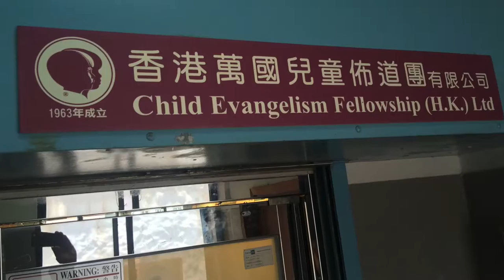#256 St Andrews UNIocracy.com prevents all Corruption. Tell everyone BuiltByKeith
Backup Higher Quality of NEXT biblical BROADCAST from BuiltByKeith.com to FollowKeith.com to IseeJustice.com leading to UNIoCracy.com REFORMATION MOVEMENT of all time. Details on YouTube.com channels and search Internet for BuiltByKeith FollowKeith and other biblical keywords of NewZion2.com SolutionFinal.com SolutionGovernment.com SolutionManifesto.com and related Solutions.